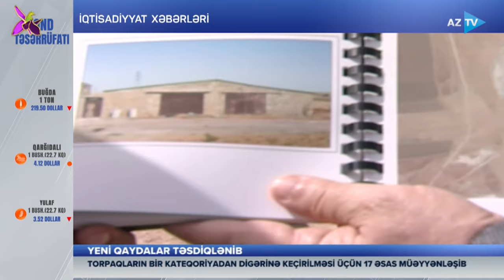Namiq Əliyevlə İqtisadiyyat xəbərləri - 30.09.2024